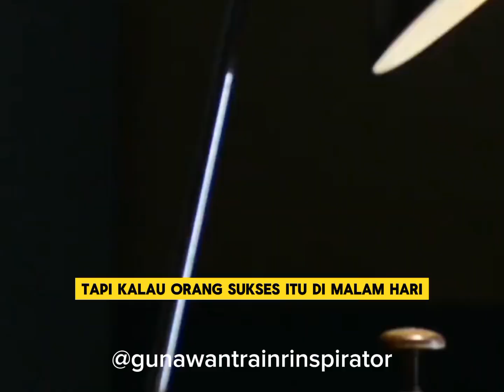Cerita sukses raffi ahmad.